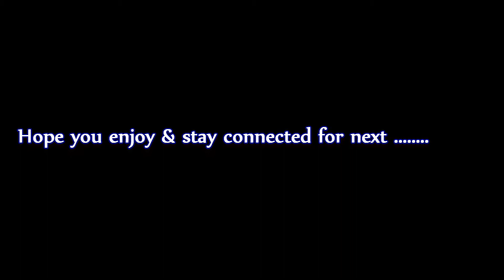Puri Sea Beach at Dawn- Pritam Sircar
Friends, It's a beautiful experience to explore Puri sea in early morning. While walking in sea beach, watch the fishermen activities, puja and the rituals by the locals. After exploring the sea, you can go the local market for purchasing vegetables & fishes.